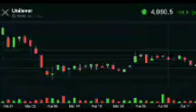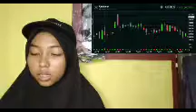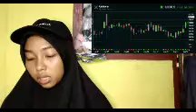WHEN THE TVL OF A DEFI PLATFORM RISES, IT IS FOLLOWED BY AN INSURANCE LIQUIDITY, POPULARITY AND USAB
bitcoin mining
bitcoin news today
bitcoin live
bitcoin trading for beginners
bitcoin news
bitcoin explained
bitcoin price prediction
bitcoin crash
bitcoin 2022
bitcoin etf
cryptocurrency for beginners
cryptocurrency news
cryptocurrency malayalam
cryptocurrency trading